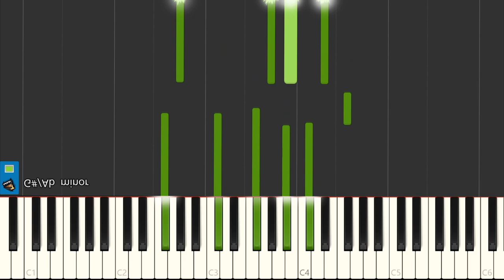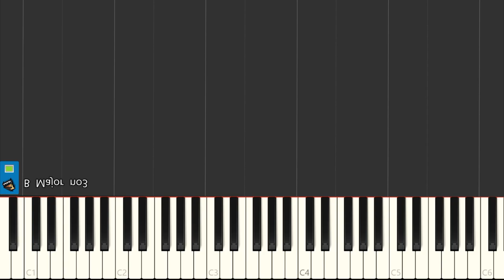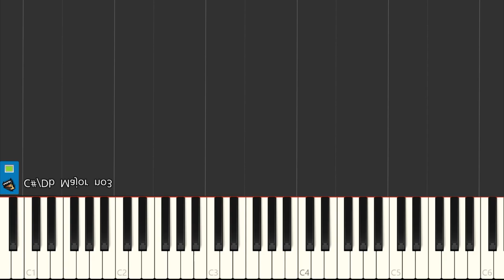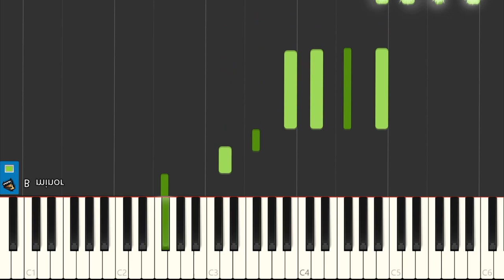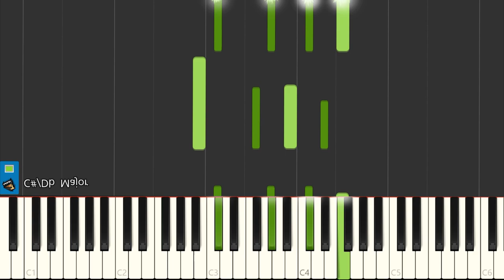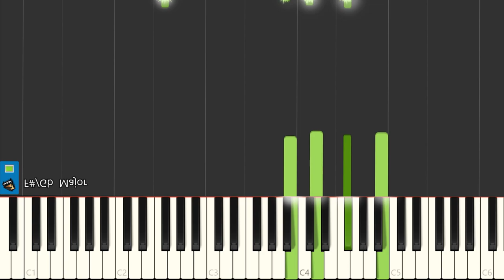Te espero aqui pablo lopez piano tutorial